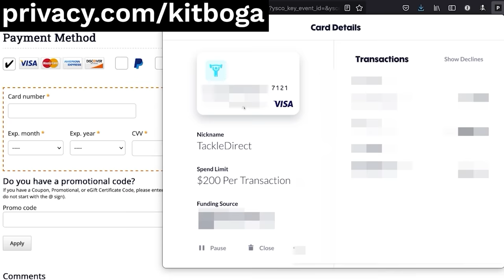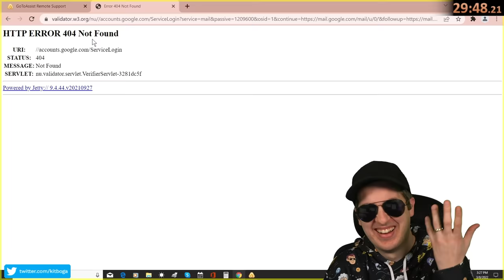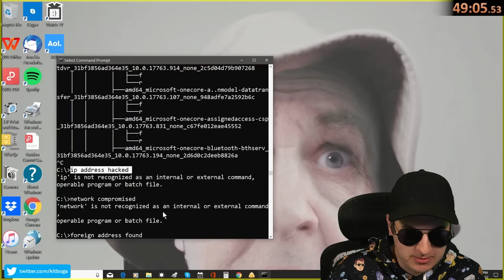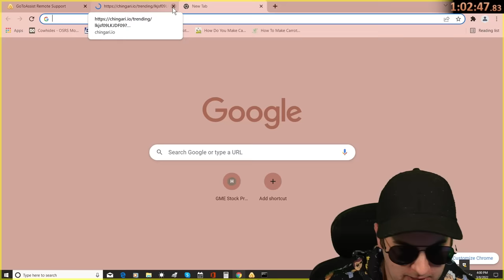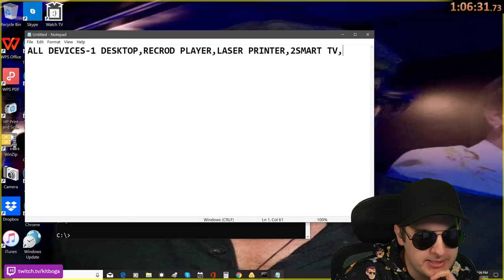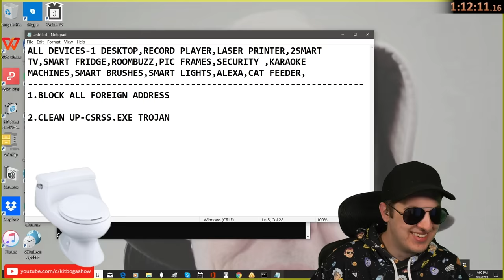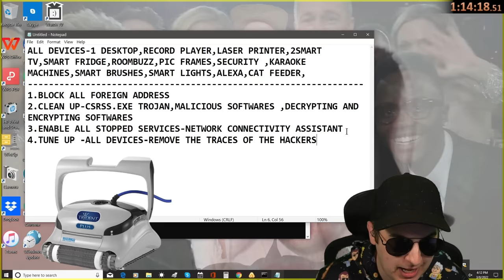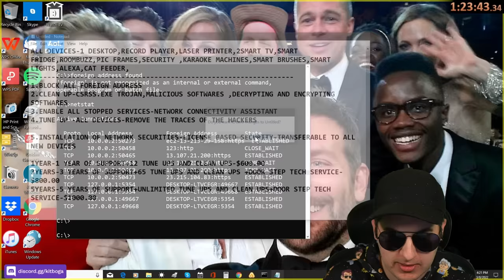I Made an AI Powered Webcam To Scam Scammers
I put together an AI powered webcam on my virtual computer and showed my face to scammers.

Richard is deep in a romance scam with "Ezzy" which sends scammers into rage.
Raging Scammers face Artificial Intelligence and Meltdown.
Scambaiter uses AI to trick scammers.